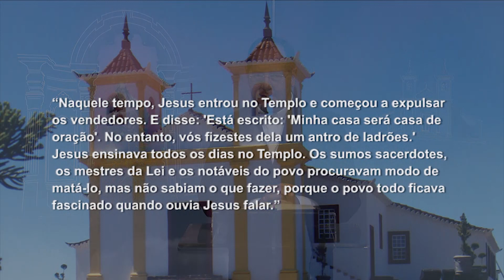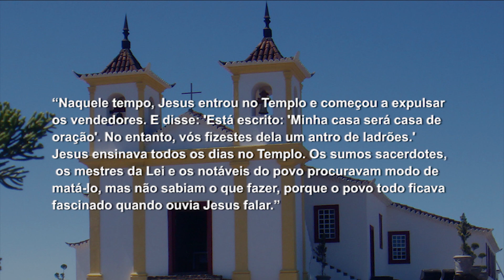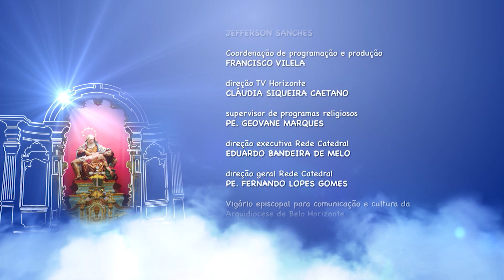Mãe Maria - 24/11/17